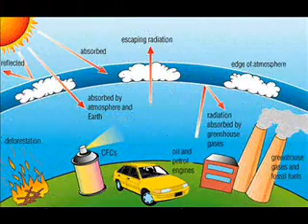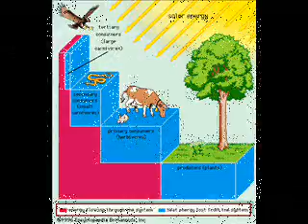extravideo.wmv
25 terms we learned in biology